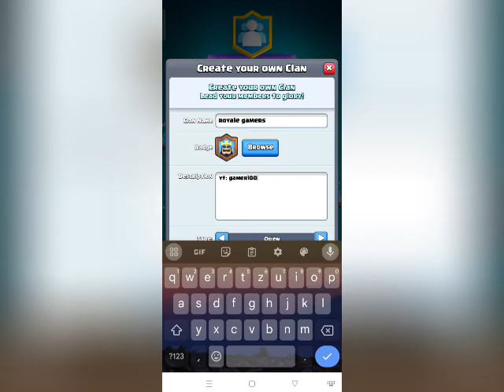Nová aréna 5 😱 | Clash Royale #12